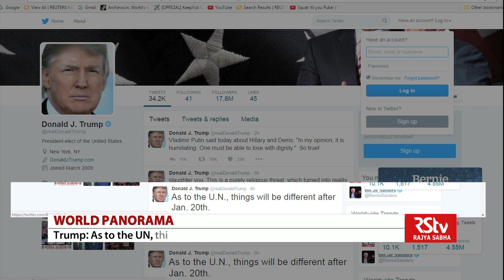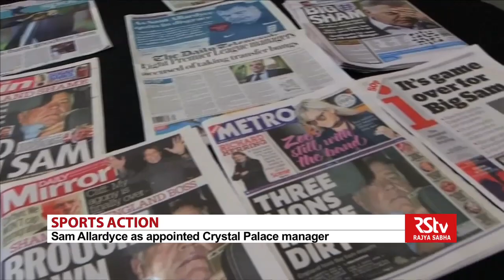World Panorama – Episode 253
In this edition of World Panorama we discussed German Chancellor Angela Merkel's political future in the wake of Berlin lorry attack.

Guest: Jitendra Kumar Tripathi, Former Ambassador